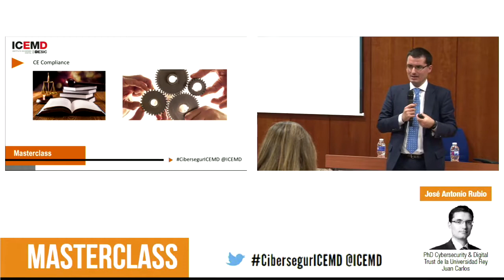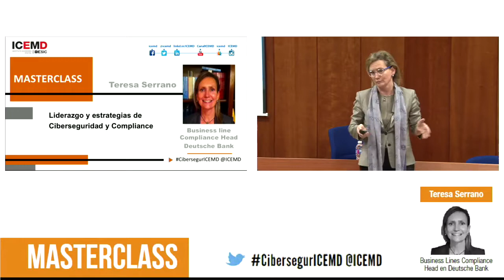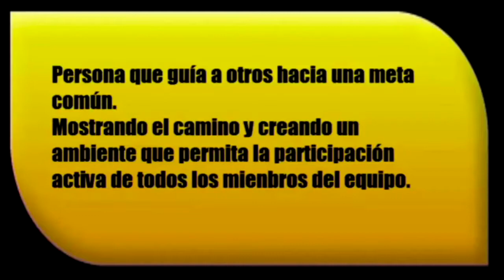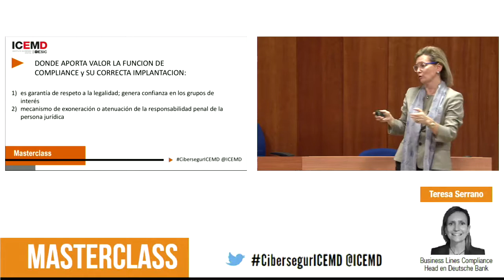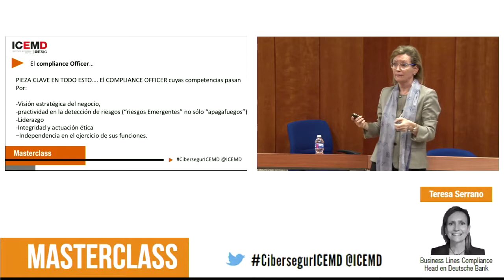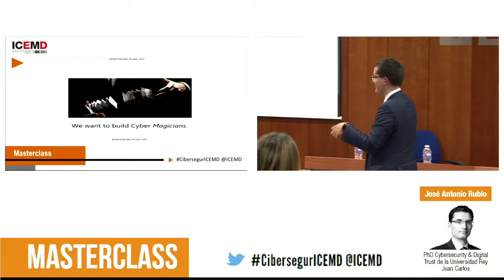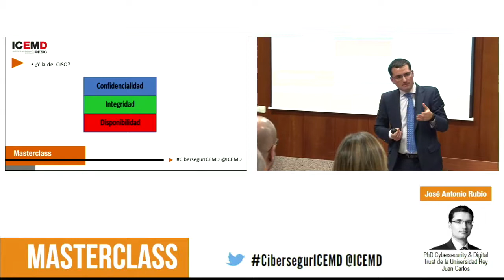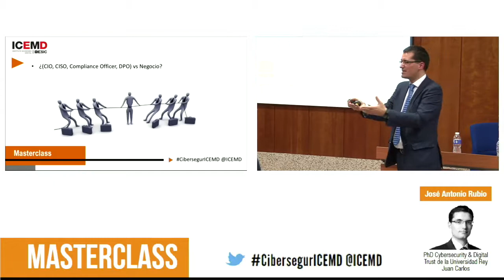Liderazgo y estrategias en ciberseguridad y compliance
La ciberseguridad ha dejado de considerarse un mero aspecto técnico a elevarse a un plano estratégico en las organizaciones. Para ello no sólo influye los considerables impactos en negocio que pueden derivarse de los ciberataques, sino también cuestiones como incumplimientos normativos o impactos reputacionales.

Sobre esto trató la pasada Masterclass de ICEMD en la que intervinieron Teresa Serrano (Directora del área de asesoramiento y gestión de riesgo de compliance en Grupo Deutsche Bank) y José Antonio Rubio (PhD  PhD Cybersecurity & Digital Trust en URJC).

Accede a toda la información sobre la formación de ICEMD en ciberseguridad